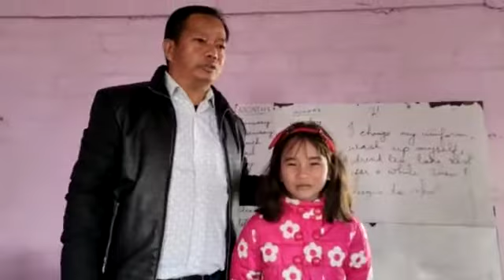8 days result of spoken class 2020 for new students III - VIII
Video from Rev. K. Sitlhou Omega